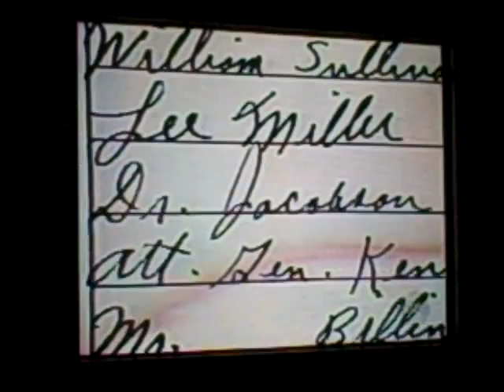JFK Secret Service agents Newman, Sherman, McIntyre, Paolella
This is a classic from the Vince Palamara archives, former JFK era Secret Service agents Larry Newman, Tony Sherman, Tim McIntyre (on the follow up car in Dallas on 11/22/63), and Joe Paolella wax on about JFK and their displeasure regarding JFK's extra-curricular activities. ABC, Dec. 1997

Vincent Palamara was born in Pittsburgh and graduated from Duquesne University with a degree in Sociology.

Although not even born when President John F. Kennedy was assassinated, Vince brings fresh eyes to an old case. In fact, Vince would go on to study the largely overlooked actions - and inactions - of the United States Secret Service in unprecedented detail, as well as achieving a world's record in the process, having interviewed and corresponded with over seventy former agents (the House Select Committee on Assassinations had the old record of 46 with a 6 million dollar budget and supboena power from Congress), not to mention many surviving family members, White House aides, and even quite a few Parkland and Bethesda medical witnesses for a corresponding project. The result was Survivor's Guilt; The Secret Service & The Failure To Protect The President, a very successful self-published book that sold thousands of copies in the 1990's before becoming a free online e-book in 2006.

In addition, the aforementioned corresponding project on the John F. Kennedy assassination medical evidence, JFK: The Medical Evidence Reference, Vince's second book, although almost an afterthought to Vince's main area of research, still sold hundreds of copies and was favorably mentioned in books by William Law, R. Andrew Kiel, James Fetzer, and even Vince Bugliosi. Like his first book, Vince's medical evidence tome became a free online e-book in 2006.

All told, Vince has been favorably mentioned in over 50 JFK and Secret Service related books to date (including two whole chapters in Murder in Dealey Plaza, The Secret Service: The Hidden History Of An Enigmatic Agency by Philip Melanson, and the Final Report of the Assassination Records Review Board, among many others), often at length, in the bibliographies, and in the Secret Service - and even medical evidence - areas of these works.

Vince has appeared on the History Channel, local cable access television, YouTube, radio, newspapers, print journals, at national conferences, and all over the internet. Also, Vince's original research materials, or copies of said materials, are stored in the National Archives (by request under Deed Of Gift by the ARRB), the John F. Kennedy Presidential Library, Harvard University, the Assassination Archives and Research Center, and the Dallas Public Library.

Vince Palamara has become known (as he was dubbed by the History Channel in 2003) "the Secret Service expert." As former JFK Secret Service agent Joe Paolella proclaimed: "You seem to know a lot about the Secret Service, maybe even more than I do," while fellow JFK Secret Service agent Chuck Zboril stated: "You might be helpful to the official Secret Service historian who works out of Washington!"